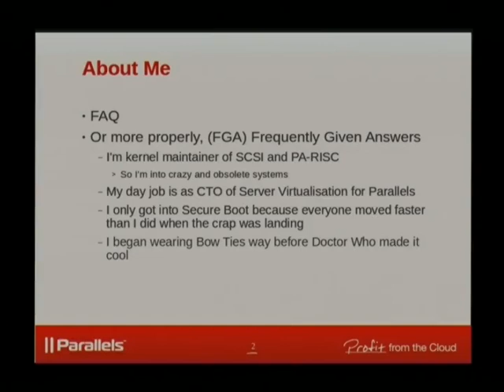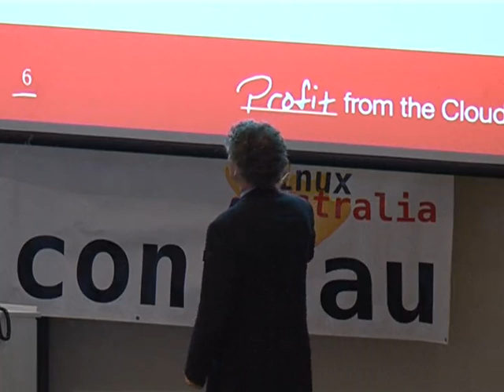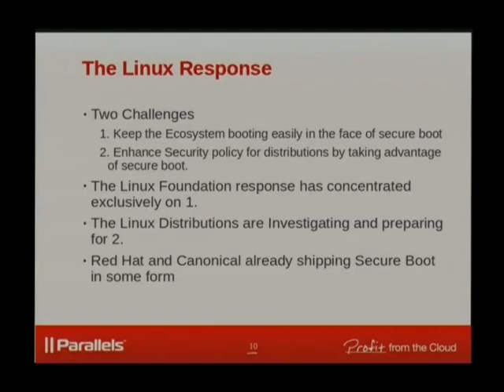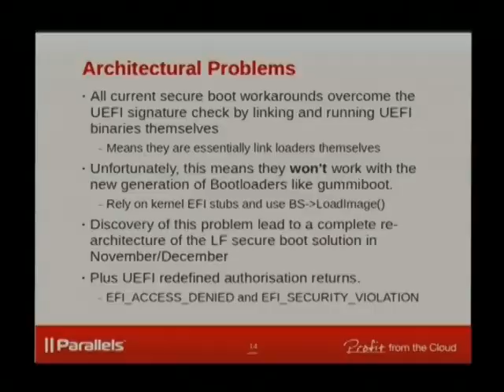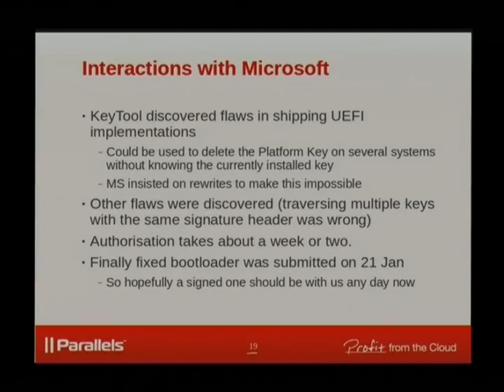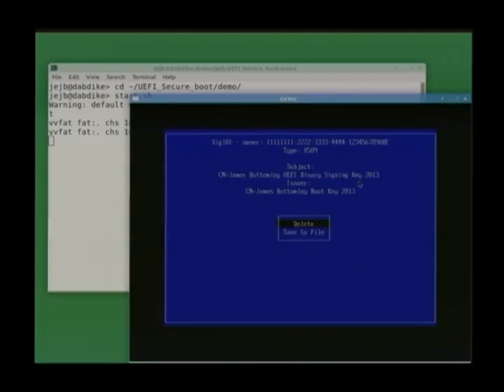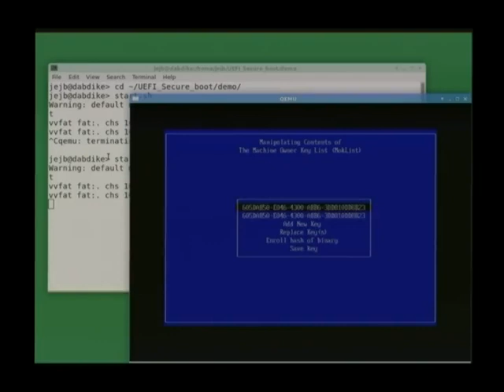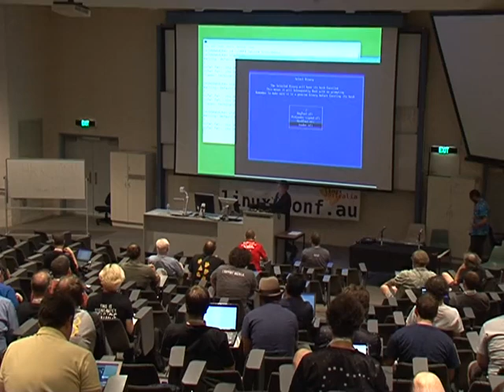Making UEFI Secure boot work for you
Presenter(s): James Bottomley

The Linux Foundation and its technical advisory board has a long history of working with UEFI (and indirectly Microsoft) to ensure that Secure Boot would function in a way that Linux Could take advantage of:

In particular, we foresaw the GPLv3 bootloader problem and crafted a solution whereby the user would always be able to take control of the platform and install their own secure boot keys (this solution is now mandated by Microsoft in their Windows 8 hardware certification requirements).

This talk will review the history, give the current state of play of secure boot on Linux (we know it works with Red Hat and Ubuntu, but what about all the other distributions) paying particular attention to what the four secure variable databases actually are, what they can contain and how they all
interact.

Finally we will explain in detail how the end user can take full control of their platform, why this isn't as simple as simply throwing out Microsoft's key and installing your own and what all the technical requirements are to achieve full PC platform ownership (including installing trust signatures of bios rom drivers, creating additional EFI programmes for booting unsigned media and simply managing the secure variable databases).